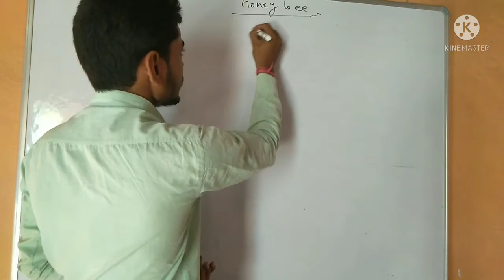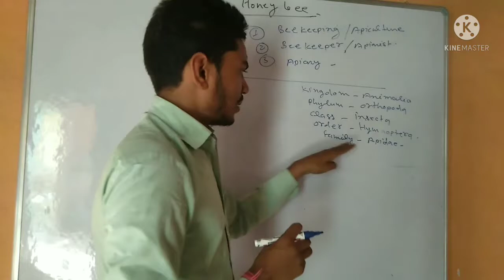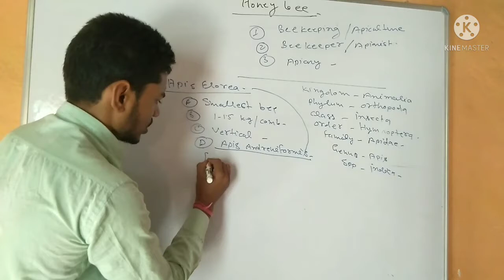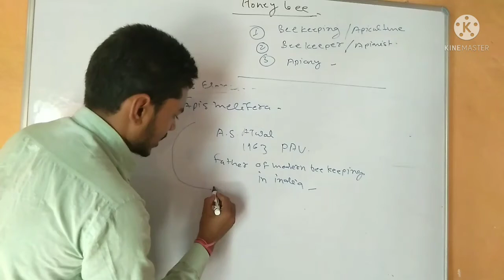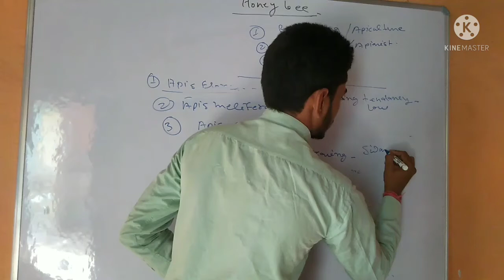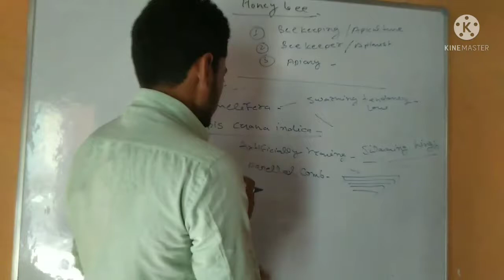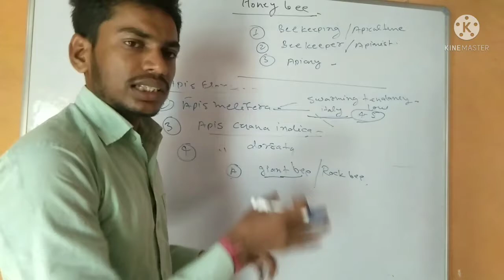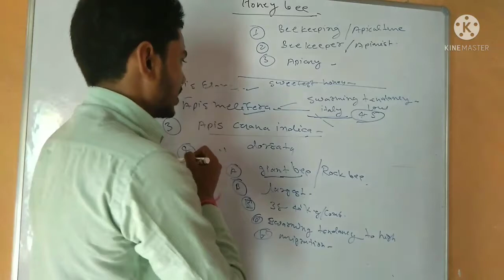introduction of honey bee , species of honey bee lecture -1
introduction of honey bee , variety of honey bee or species of honey bee complete lecture 1 beneficial insect management